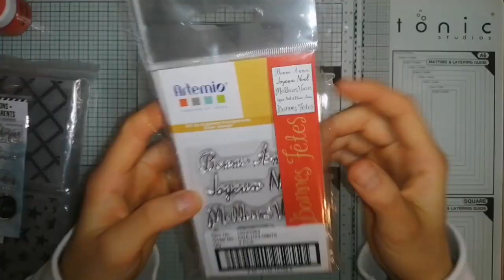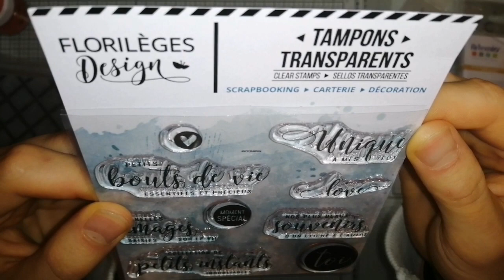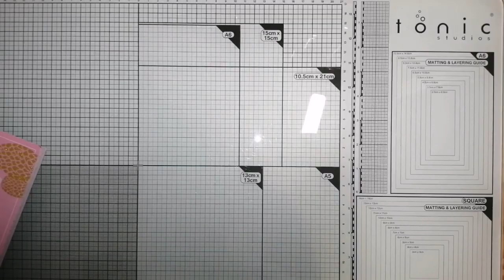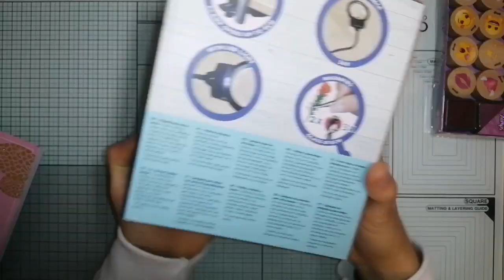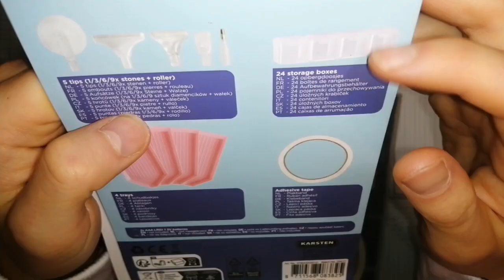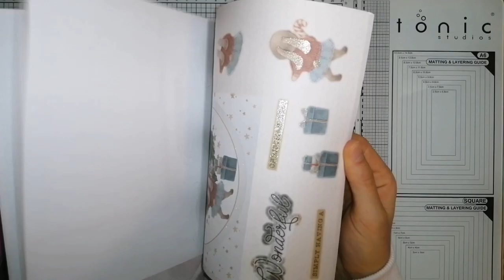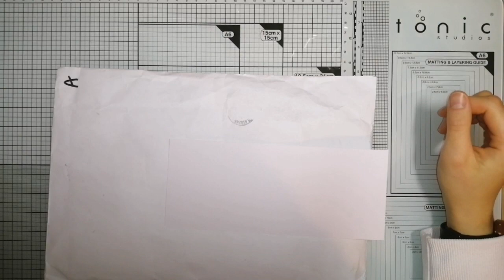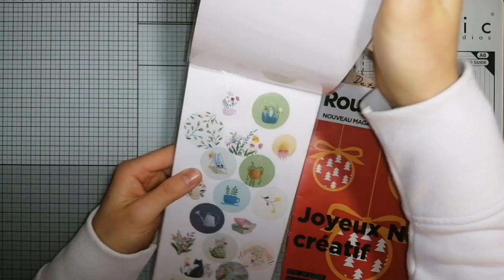Présentation de mes cadeaux de Noël + dans ma BAL, mille merci Rita!!!!!! 🤩🎄🎁🎉🎅😘😘❤️scrapbooking